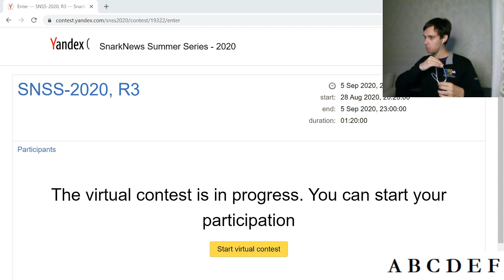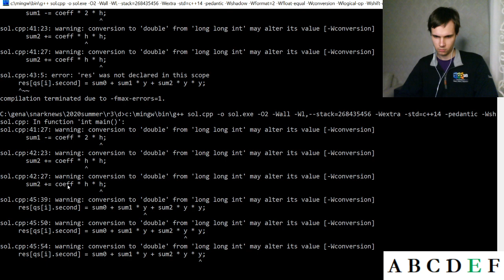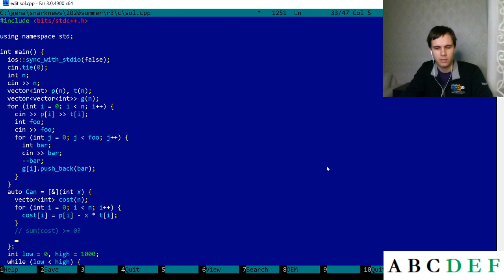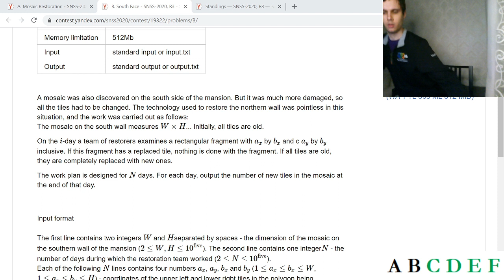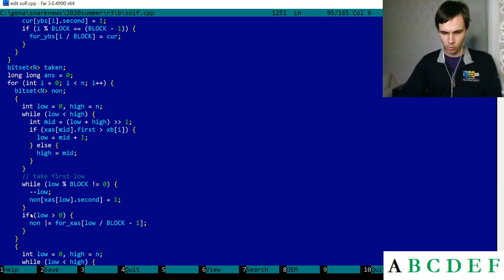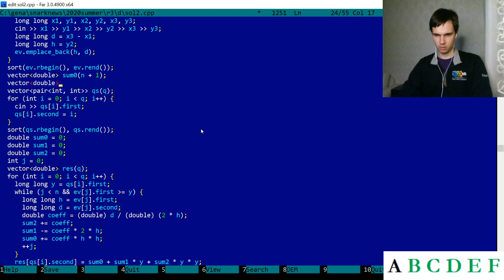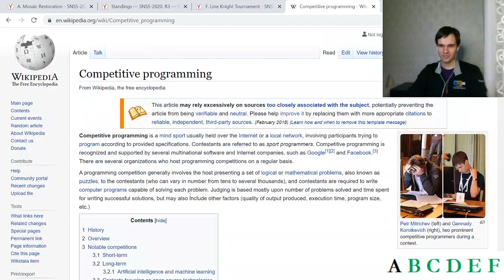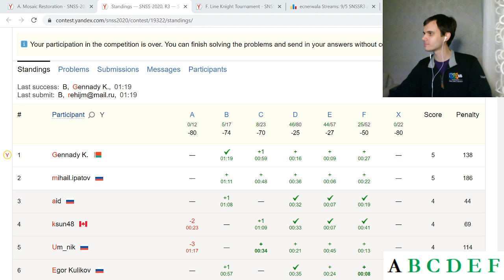touristream 008: SNSS 2020 Round 3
Watch me doing SnarkNews Summer Series 2020 Round 3 live and discussing the problems afterwards!